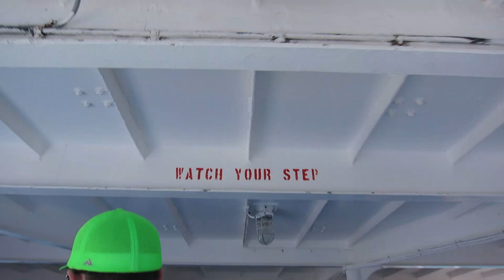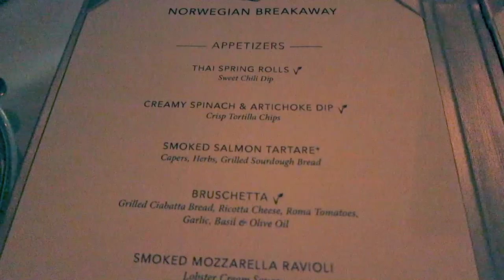NCL Breakaway Caribbean Cruise Day 2 Great Stirrup Cay December 2019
Sorry this has taken so long to put up you guys but I was beginning to think this vlog was cursed!  I started editing and bam COVID hits, I start editing again bam, Social distancing.  And then I figured everything would be fine this week so I started editing again and wouldn't you know it while i'm editing we get an earthquake.  Now it is done and hopefully so is everything else.  If not well I hope this brings some sunshine to your life right now.
Please enjoy watching our memories in hopes that soon you will be able to make some here for yourselves!